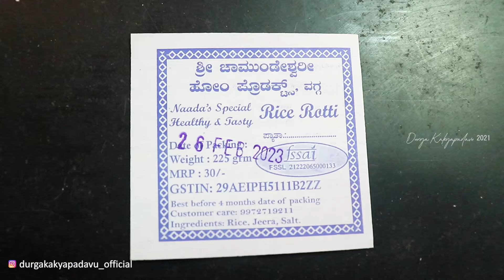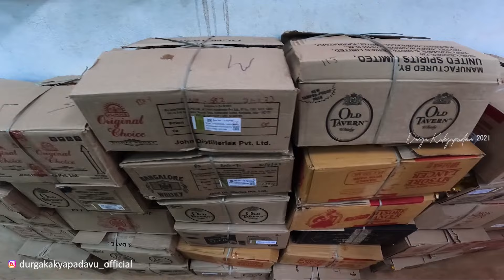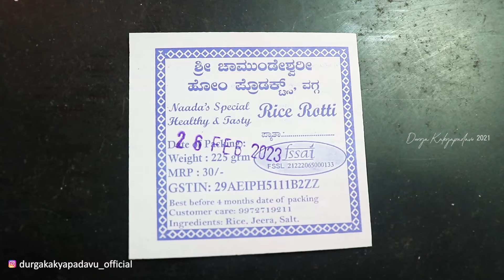Mangalore Special Kori Rotti Recipe || ಮಂಗಳೂರು ಸ್ಪೆಷಲ್ ಕೋರಿ ರೊಟ್ಟಿ ಮಾಡುವ ವಿಧಾನ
Tulunadu-Mangalore Special KORI ROTTI Factory Tour
For order  -  ಶ್ರೀ ಚಾಮುಂಡೇಶ್ವರಿ ರೈಸ್‌ ರೊಟ್ಟಿ
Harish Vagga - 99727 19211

Mangalore Special Kori Rotti Recipe Video
Village Lifestyle Food Recipes Video
 ಮಂಗಳೂರು ಸ್ಪೆಷಲ್ ಕೋರಿ ರೊಟ್ಟಿ ಮಾಡುವ ವಿಧಾನ
ಕೋರಿ ರೊಟ್ಟಿ ಮಾಡುವ ವಿಧಾನ